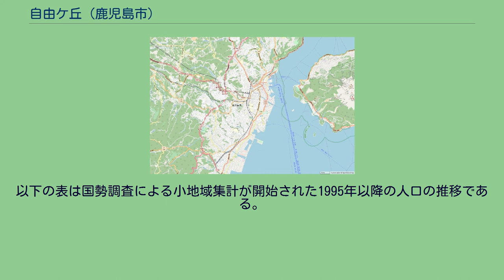自由ケ丘 (鹿児島市)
日本 」 鹿児島県 」 鹿児島市 」 自由ケ丘 自由ケ丘（じゆうがおか）は、鹿児島県鹿児島市の町丁。
自由ケ丘一丁目及び自由ケ丘二丁目があり、自由ケ丘一丁目及び自由ケ丘二丁目までの全域で住居表示を実施している。
鹿児島市南部に所在している。
全域が自由ケ丘団地として台地上に開発された新興住宅地である。
町域の北方に中山、南方に清和、東方に東谷山、西方に中山町が接している。
町域全体が自由ケ丘団地として建設されたものであり、付近には中山バイパスがあり、ロードサイド店などが充実している。
南方には谷山市街地がある。
最寄りの鉄道駅は指宿枕崎線の谷山駅と鹿児島市電谷山線の谷山電停である。
自由ケ丘一帯は山地と低湿地であり、地内にある牟田池は永田川の川跡であったとされ、周辺が低湿地となっていた。
1968年（昭和43年）より自由ケ丘団地として造成が開始された。
1990年（平成2年）2月13日に中山町の各一部にあたる希望ヶ丘・自由ヶ丘団地地区において住居表示が実施されるのに伴い、町域の再編が行われた。
これに伴い、自由ケ丘団地の区域にあたる中山町の区域より「自由ケ丘一丁目」、「自由ケ丘二丁目」が新たに設置された。
また、同時に自由ケ丘一丁目及び自由ケ丘二丁目の全域で住居表示が実施された。
2001年（平成13年）8月13日には武迫団地周辺地区で住居表示が実施されるのに伴い、上福元町の一部が自由ケ丘一丁目に編入された。